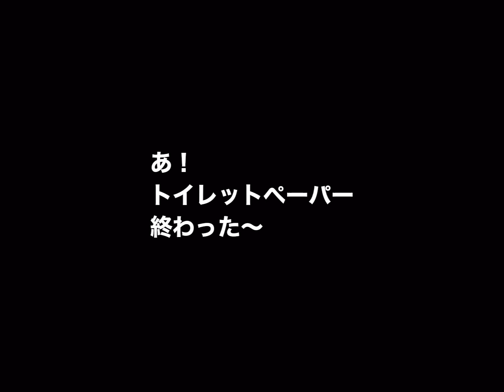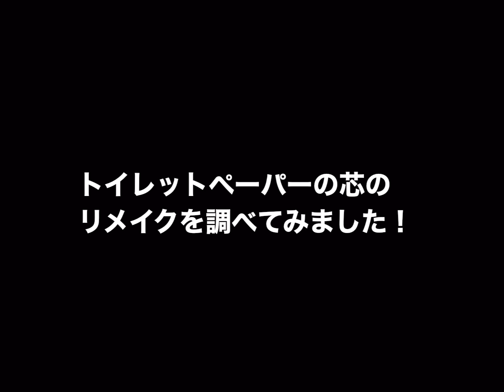トイレットペーパーの芯。あなたならどうする。メルちゃんから学んだこと❤️ reuse of toilet paper